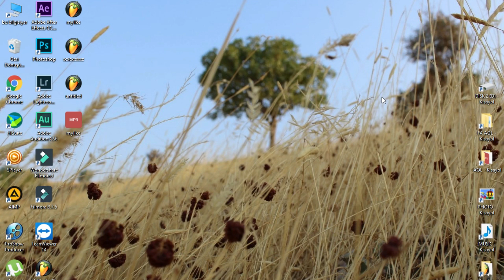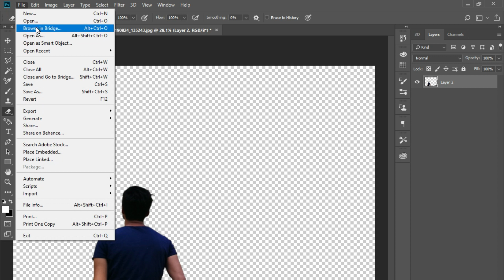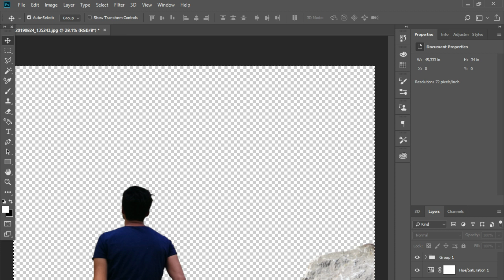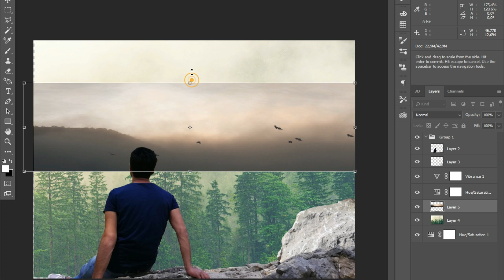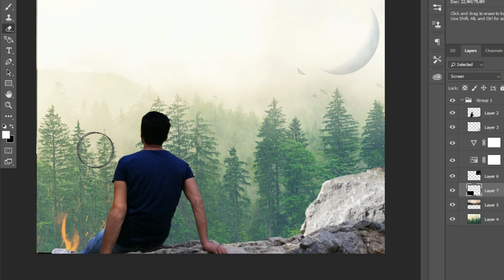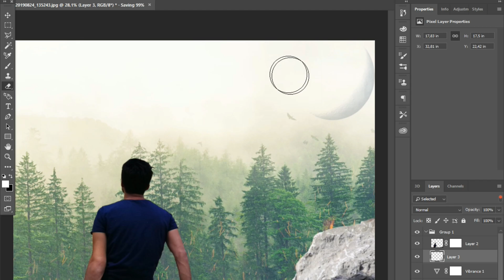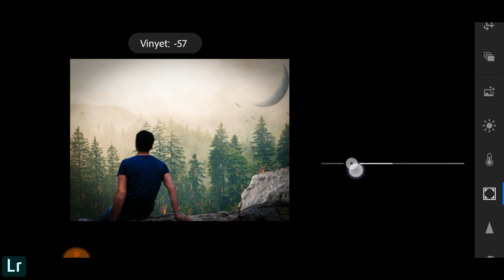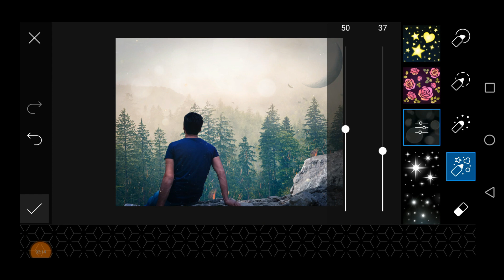Polluted Sky Effect PHOTOSHOP LIGHTROOM AND PICSART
Merhaba millet,

Amacımız, göstermeye çalıştığımız iyi bir eğitimle dünyamızı güzelleştirmek diyerek "Polluted Sky Effect" adlı bir çalışmamızı sizlere sunmaktayız.

Bu projede telefondan ve bilgisayardan "Photoshop", "Lightroom" ve "Picsart" adlı uygulama yardımıyla bu projeyi nasıl yaptığımızı göstermeye çalıştık.

Çok basit bir şekilde yaptığımız bu efekti izleyerek umarım sizde rahatça yapabileceksiniz.

Ayrıca çalışma sunumu olarakta basit renk ayarı, iki fotoğrafı üst üste bırakma, fotoğraftaki istenmeyen yerleri silme, kırpma ölçülendirme, perspektif bakış açısı, fotoğrafı bulanıklaştırma, fotoğrafa hazır efektler verme, fotoğrafa kıvılcım ekleme, ve muhteşem basit tasarımlar gibi bir çok efektlerle nasıl fotoğrafta düzenleme yapıldığı içerir.

Bu tür çalışmaların devamı için lütfen bizi youtube kanalımızda abone, beğeni ve yorum yaparak destekte bulunabilirsiniz.

Hi everybody,

Our aim is to beautify our world with a good education we try to show and to present our work named "Polluted Sky Effect".

In this project, we tried to show how we did this project with the help of an application called "Photoshop", "Lightroom" and "Picsart" on the phone and on the computer.

I hope you will be able to do it comfortably by following this very simple effect.

Also as content presentation, simple designs how to edit photo with many effects such as simple color adjustment, overlapping two photos, erase unwanted places in photo, resize crop, perspective perspective, blur photo, add photo-ready effects, spark to photo and gorgeous. includes.

                   DAHA FAZLA İÇERİKLERİMİZ

📌 Instagram kişisel hesap : @lia.producer